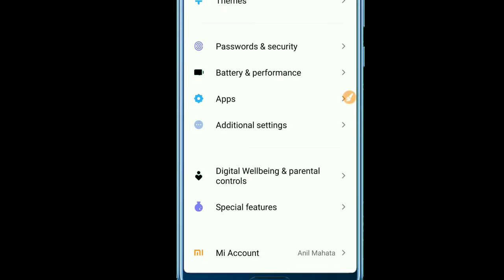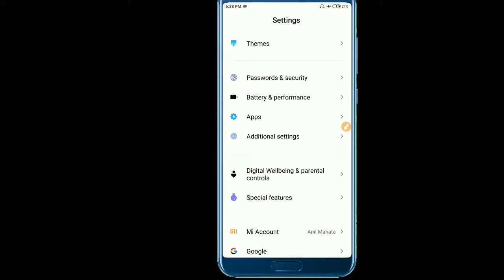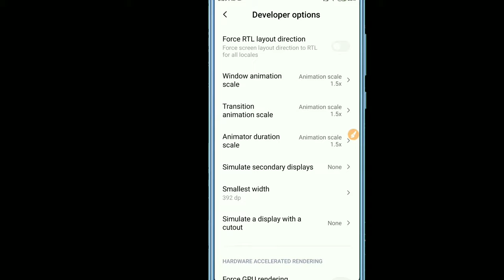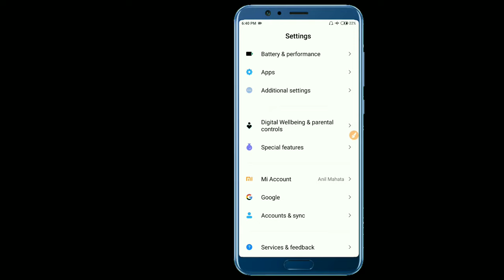Redmi Mobile Hang & Lag Problem Fix | Mobile Hang Problem Radmi, Mi | Bangla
Redmi Mobile Hang & Lag Problem Fix | Mobile Hang Problem redmi, mi | Bangla